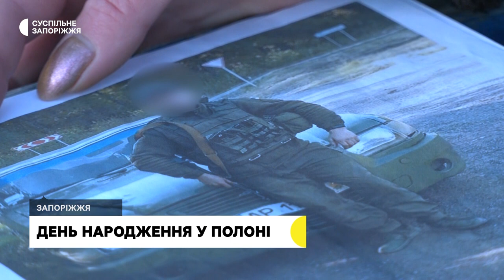За вісім місяців жодної звістки. Рідні військовополоненого сподіваються на його повернення | Новини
За вісім місяців жодної звістки. Сьогодні у день святого Миколая, військовослужбовець Національної гвардії України святкує свій 22-й день народження у полоні. Близькі мріють про повернення запоріжця додому.